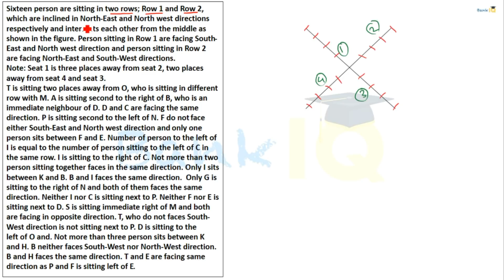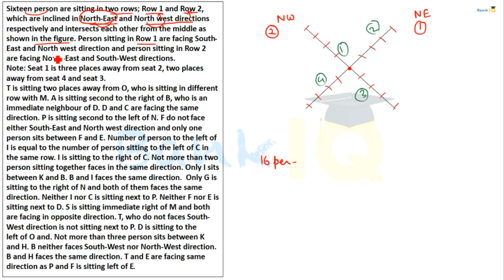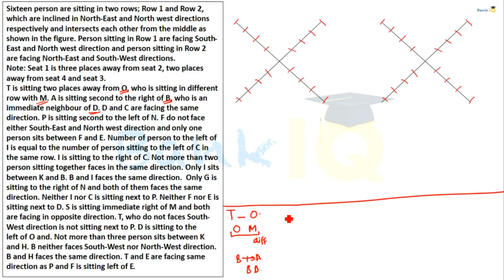Puzzle High Level Set 72 for SBI PO / IBPS PO / RBI Grade B / RBI Assistant / Bank Clerk & PO